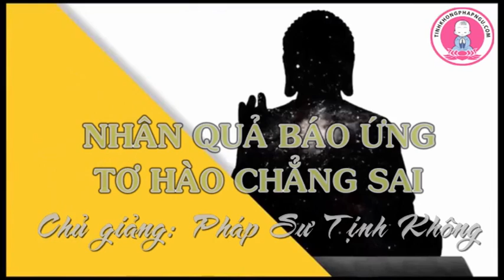NHÂN QUẢ BÁO ỨNG TƠ HÀO CHẲNG SAI. PS TỊNH KHÔNG giảng ngày 14 06 2017